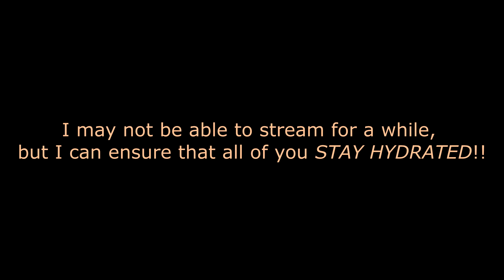The Barbershop Quartet is STILL Worried About You!!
Yet another safety PSA from the barbershop quartet, here to ensure you haven't been slacking on hydration!!